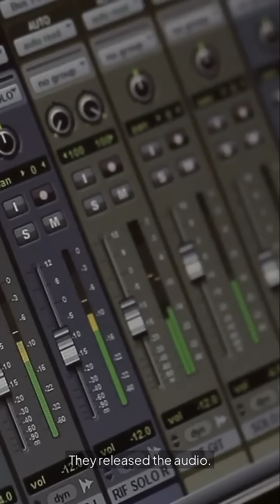This Sound Scared Even NASA 🚀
🎧 What you just heard was captured by NASA’s Cassini spacecraft near Saturn.

It’s not just noise… it has rhythm. It sounds alive.
Is it science? Or something more?

🎧 Sound credit: NASA / Cassini – Saturn Radio Emissions